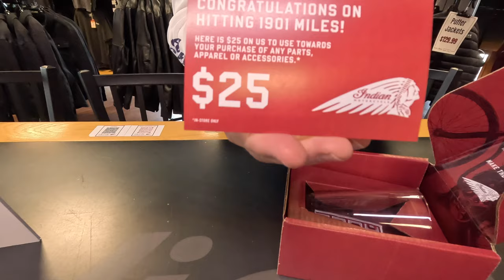Joining the Indian Motorcycle 1901 Club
Come along for a ride to Indian Motorcycles Daytona as my Indian FTR clicks over 1901 miles becoming a member of the 1901club - what is the club and what happens?